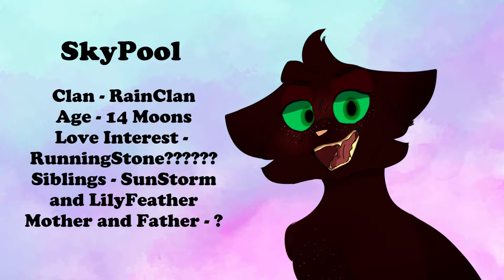OC Voice Claims #1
O K A Y T H A T ' S I T F O L K S
No, I'm Kidding SO I have new Characters and lots of songs.
I don't think I could explain to everyone so I'm not. Try and give a shot at trying to guess there personality's.

Songs
Skypool - Circles - (This was a Cover of the song by the way) (Ha I think it fits here)

All these Oc's are mine
YOUTUBE ANY OF THESE SONGS THERE NOT MINE PLEASE DON'T KILL ME FOR USING THEM ALL CREDIT FOR THE MUSIC GOES TO THEM

Schedule -
1 - this
2 - Marvel Map Part
3 - Halloween (probably something with cats and football 👌lol no it’s not)
5 - EBWTRTW Map Part
6 - Crossing The Line Animatic
Also, I got this idea from sasha_dork so originally it's not my idea
Me from the future: yeah got Skypools Eye color wrong so sorry about dat